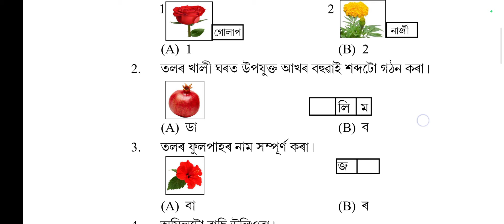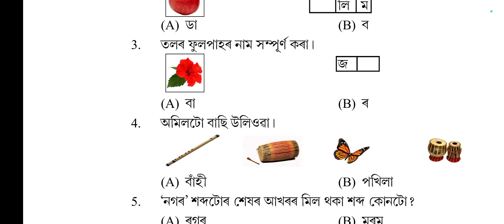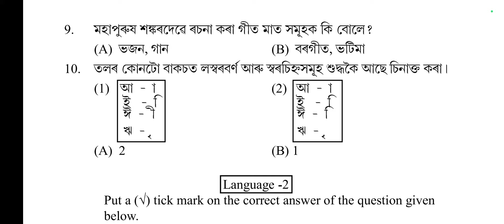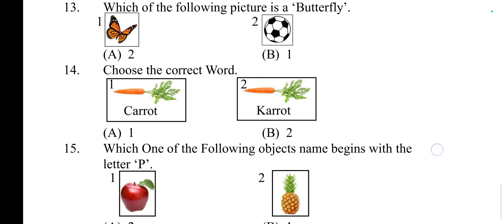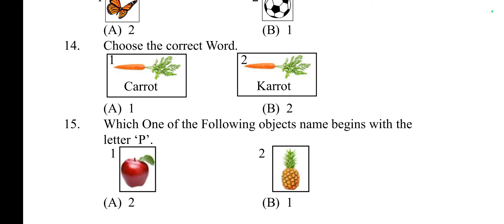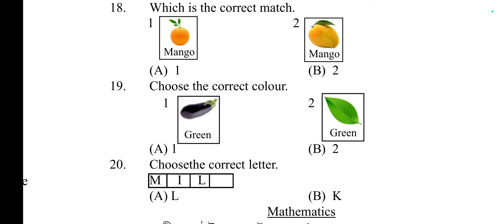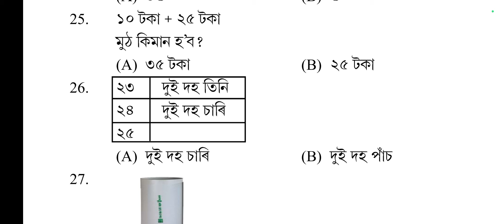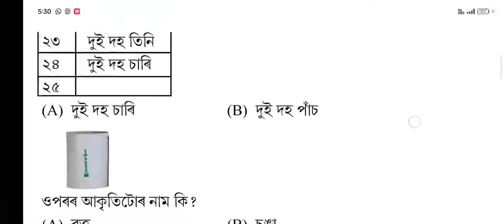Class 2 Gunotsav Questions Paper 2024 || Gunotsav Questions Paper class2 || class 2 Gunotsav model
ছাত্ৰ ছাত্ৰীসকলৰ পাঠ্যক্ৰমৰ লগত জড়িত হোৱাকৈ এই ভিডিঅ টো বনোৱা হৈছে । আপোনালোকৰ/তোমালোকৰ সহায় আৰু সহযোগীতা অতি প্ৰয়োজন। তলত মোৰ channel টোৰ নাম দিলো
K.K - EDUCATIONAL

jodi mur video vl lage plse subscrib kori dibo